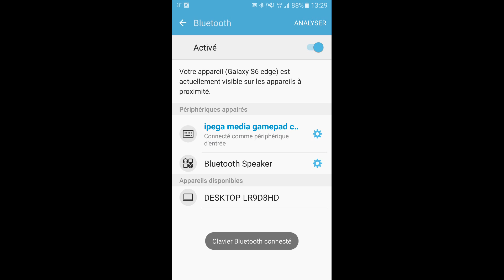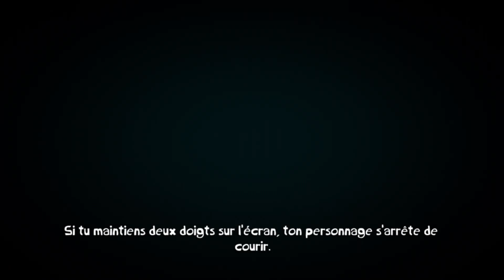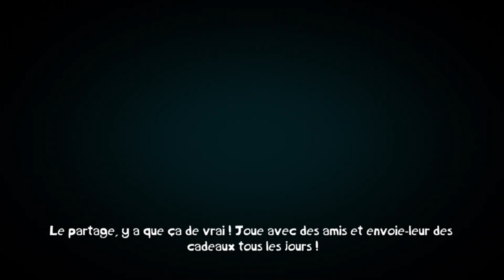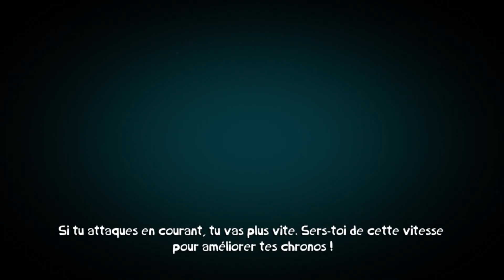Odyssée (Part I) : Rayman Adventures (Aventures 1 & 2)